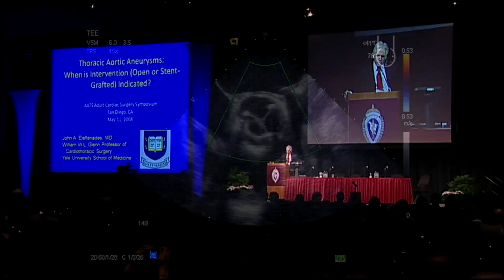AATS Week Highlights: Aortic Symposium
The 2014 AATS Aortic Symposium will be held in New York City, NY from April 24 - 25. For more information and to register for the AATS Week please visit the AATS